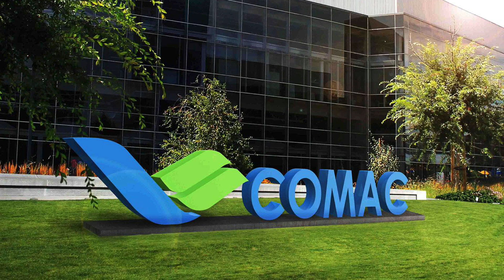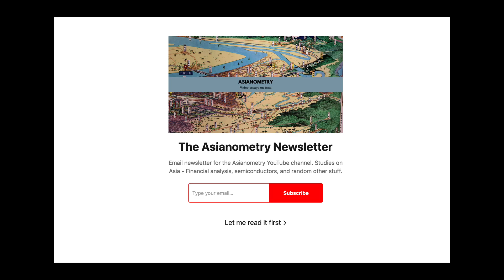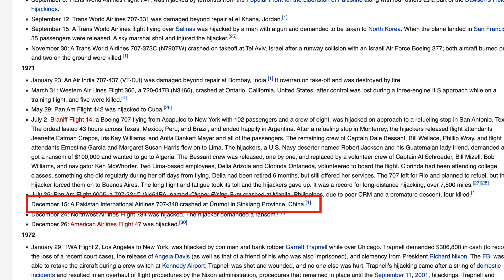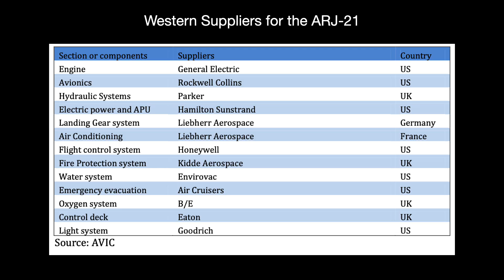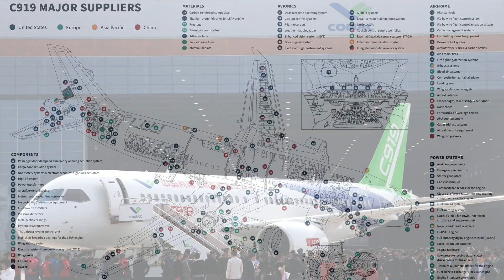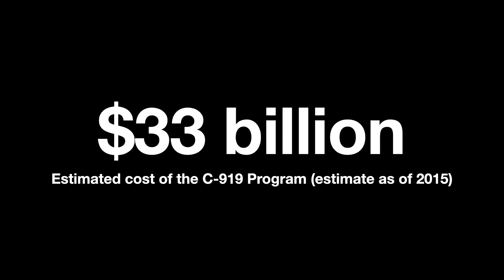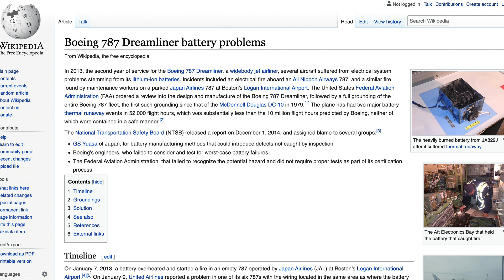COMAC Explained: China’s Boeing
As it is today, the aircraft manufacturing industry is dominated by two major players. You got the American player Boeing, and the European player Airbus. The two companies have been duking it out for decades while fighting off new market entrants.

One of those new entrants is Commercial Aircraft Corporation of China or COMAC. It is a Chinese state-owned company trying to challenge Boeing and Airbus in the commercial aircraft space. It represents China’s most concerted effort for this market yet.

In this video, I want to trace China’s recent work in breaking into the super-competitive commercial aircraft manufacturing industry and why it has been so hard for them to make ground.

Edits and Errata:
3:04 - I want to add that China’s granted license was for MD-80 assembly.